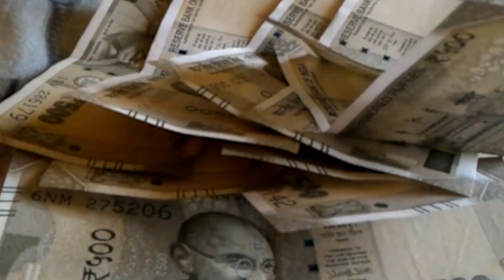यूपी के सीएम योगी पर उत्तर प्रदेश के पूर्व सीएम अखिलेश यादव ने साधा निशाना